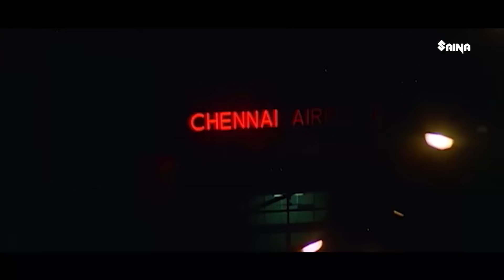മീശ പിരിച്ച് മുണ്ട് മടക്കി മാസ്സ് കാണിക്കാൻ മലയാളത്തിൽ വേറെയാരുമില്ല| Mohanlal|Malayalam Movie Scene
Ustaad is a 1999 Indian Malayalam-language action thriller film directed by Sibi Malayil and written by Ranjith. The film was produced by Ranjith and Shaji Kailas. The plot follows Parameshwaran, a soft-spoken businessman who leads a double life as an underworld don named Ustaad, he takes care of his younger sister Padmaja, his only family.